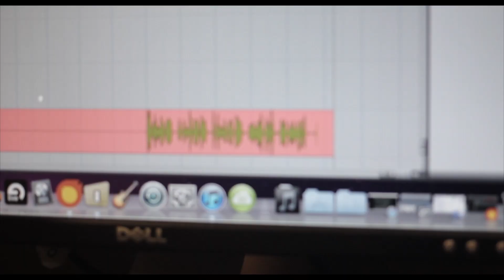Jerz Tgf ((Instudio Vlog))Tatts On My Arm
TEAM GOONIES PRESENTS
TGF JERZ - FT. TJ MACON
OFFICIAL INSTUDIO VLOG